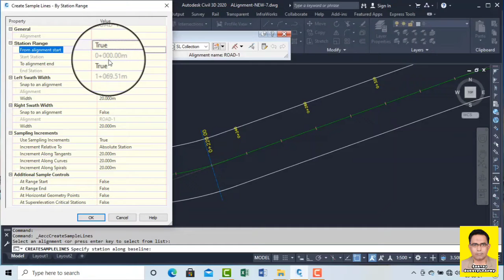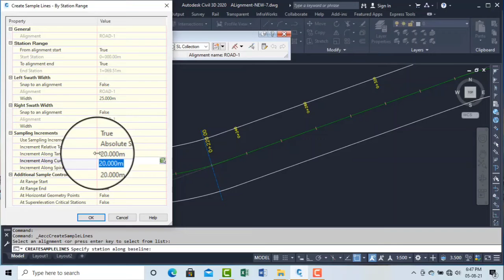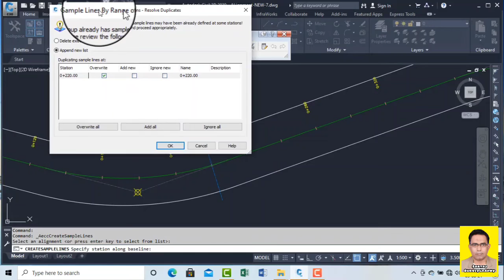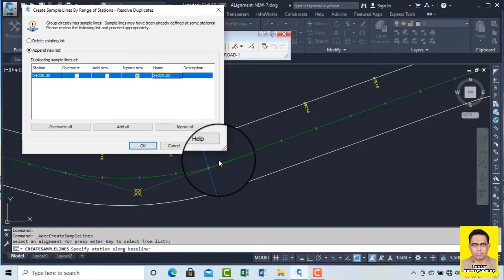Create SampleLine By Range of Station Tip Urdu Hindi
| Create SampleLine By Range of Station